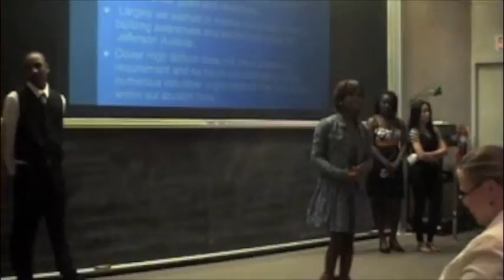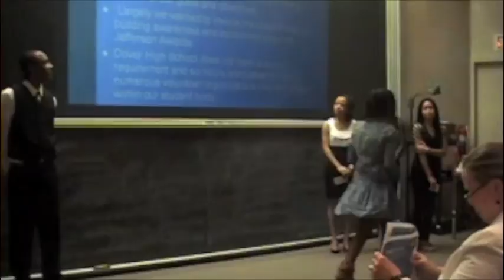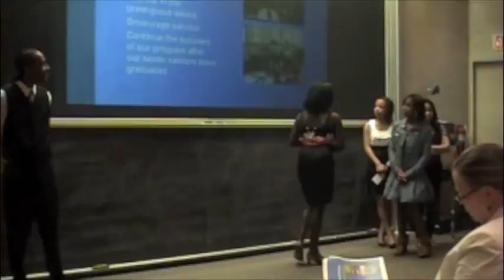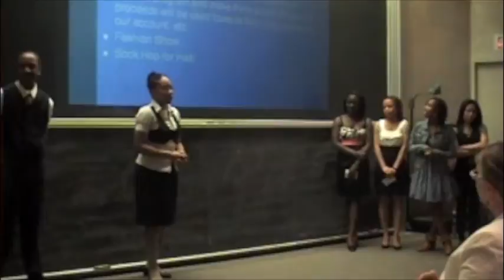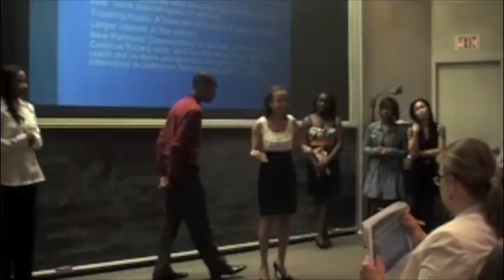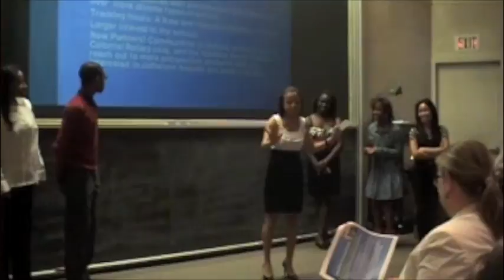2010 Dover High School.mov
2010 Jefferson Awards Students In Action presentation for Dover High School in Delaware.